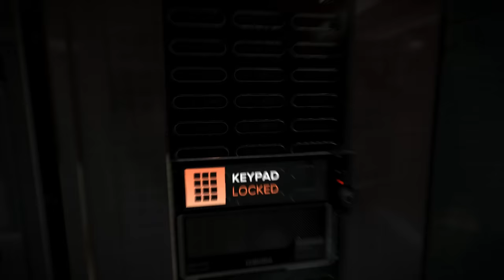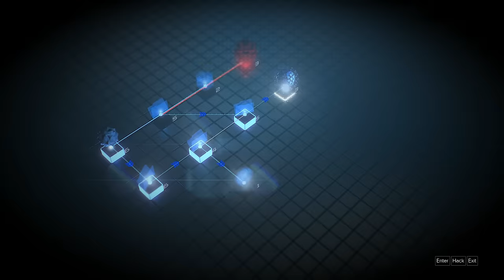[52] A Torn World (Let's Play Deus Ex: Mankind Divided - Desperate Measures PC w/ GaLm)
After a bit of an unplanned break, I decide to check out the Jensen Stories dlcs before coming back to the main story. First up being the Desperate Measures mission, which takes place chronologically sometime before our trip to Golem City.
"What is Deus Ex: Mankind Divided?"